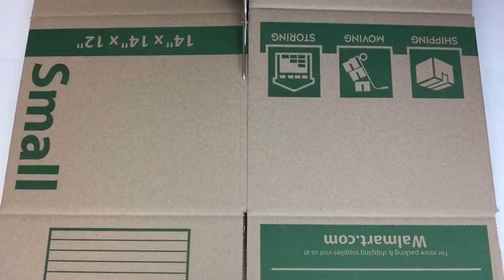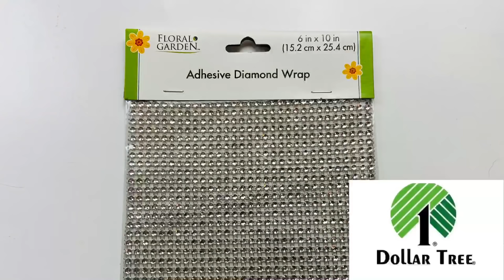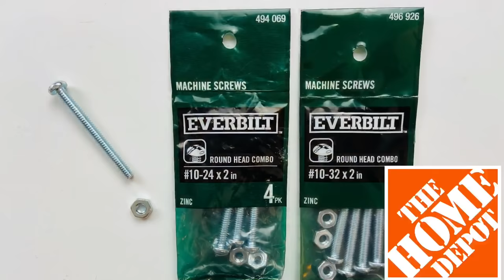DIY Instagram Request || 5’ Crystal Square Chandelier || Home Decor On a Budget || LED Lighting 2020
Will Collazo/Will’s DIY On a Budget on YouTube Channel.
No! Product Private Reviews At This Time :😩😭😭😭

Other DIY Videos Recommended: 🤗

Dollar Tree DIY /  Manualidades Cardboard Box 4 Feet Tall Glam LED Shelf Stand Decor ($0. Cost) 2020

DIY Indoor Outdoor Lawn Or Patio Glamorous LED Table Set Using Dollar Tree Laundry Baskets 2020

“Straw DIY Mirror Wall Decor:❤️❤️👍🏽

DIY Instagram Request Glam Ring Globe Lamps Using Yarn, Beach Balls & Hula Hoops Home Decor 2020

DIY’s Using Acrylic Crystal Links:🥰

1. Five Metallic Dessert Bowls.
2. Adhesive Diamond Wrap.
3. White Foam Board.
4. Skewers.
5. Two Packs of Plant Hanger with Chains.
6. Metallic Napkin Rings.
7. Adhesive Gemstones.
8. Jewelry Bending Tool.

1. Gorilla Glue Sticks.
2. School Glue.
3. Metallic Silver Spray Paint.
4. Strong Morning Box.
5. Soldering Iron Pencil.
6. Jewelry Making Eye Pins.

1. Five LED Remote Touch Lights.
2. Mirror/Foil Tape.
3. Five Machine Screws and Nuts.
4. Five Eye Bolts and Nuts.
5. Screw Driver.

Amazon Flexible Mirrors:😊
Elcoho 30 Pieces Flexible Mirror Sheets Self-Adhesive Plastic Mirror Tiles Non-Glass Mirror Stickers for Home Decoration, 6 × 6 Inches

VOVOV 20FT Clear Crystal Garland Chandelier Octagon Beads Chain Beaded Trim